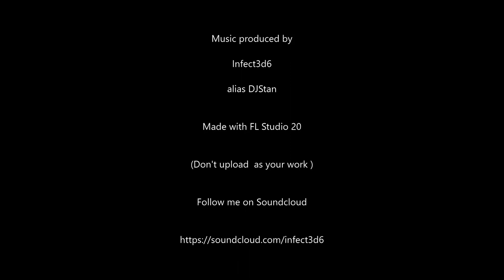Infect3d6 - Space Explosion (Orginal Mix)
Hi people i made a new track ... its psylifting trance...hope you like it :)

Used Plugins: Nexus, Spire , Flex, Maximus, Serum